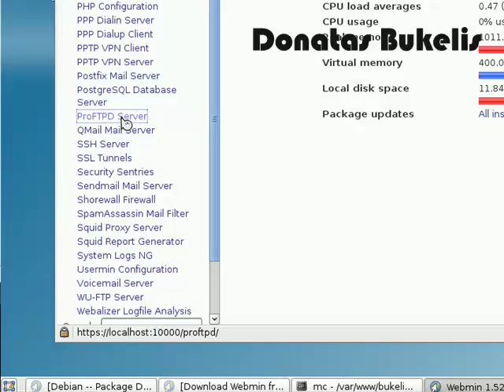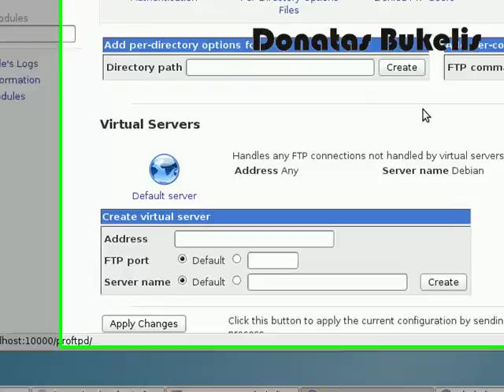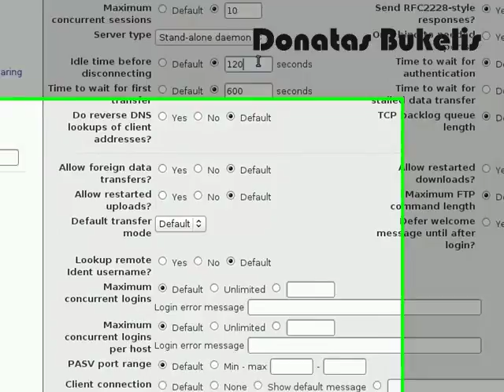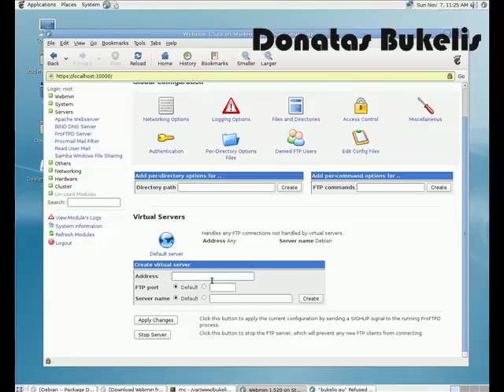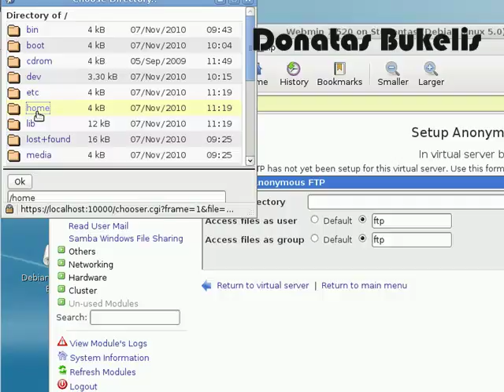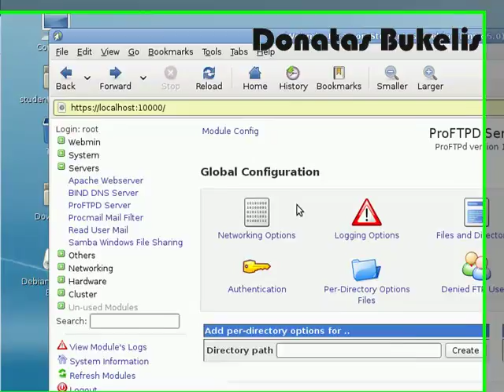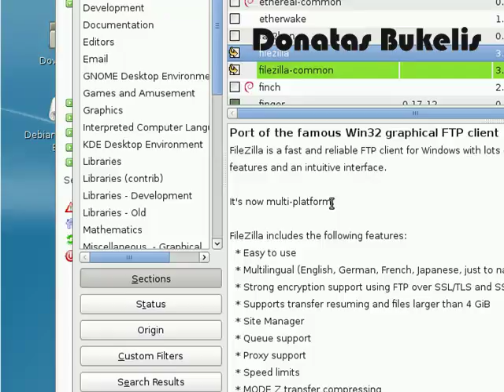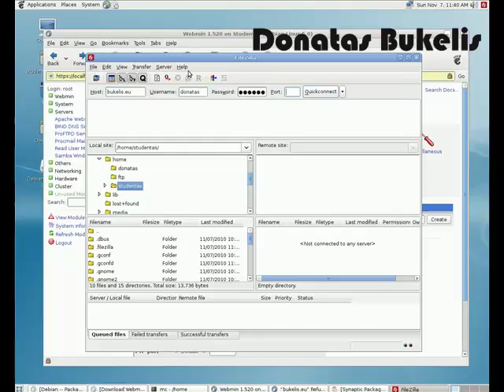Debian proftpd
Kompiuterių tinklų praktiniai darbai 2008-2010mm. Gal kam pravers